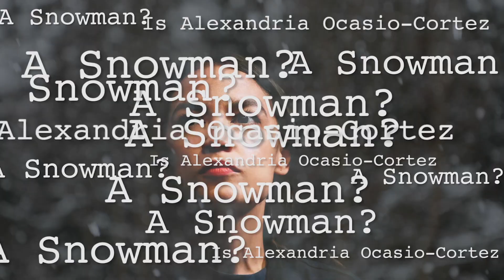Is Alexandria Ocasio-Cortez a snowman?